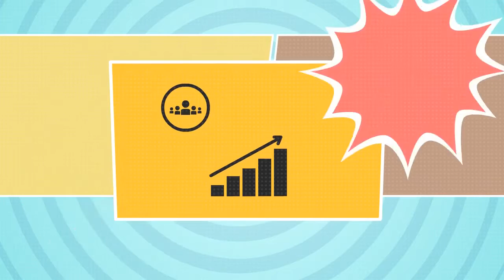Video Commercials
Video commercials for sale at a surprisingly low cost.